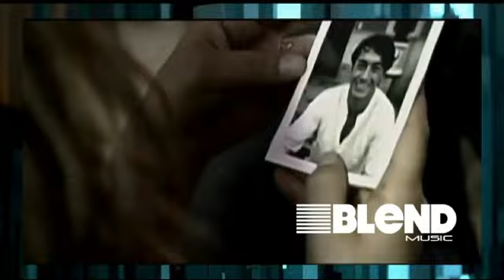Luka - To nem Ae (Prinsh remix)